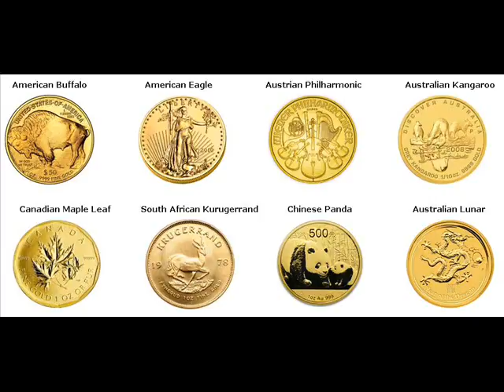Gold Coins For Sale Loyal Clark Wisconsin